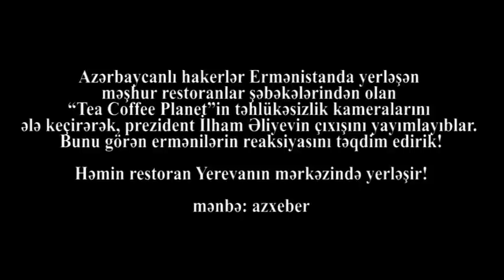Hakerlər İRƏVANDA təhlükəsizlik SİSTEMİNƏ GİRİB: İlham ƏLİYEVİN çıxışını SƏSLƏNDİRİBLƏR